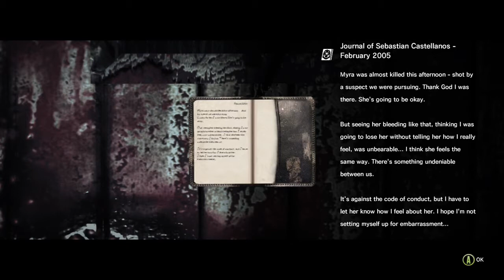The Evil Within (Chapter 4, CRAZY DOCTOR, CHASED BY A SPIDER LADY) Episode 4